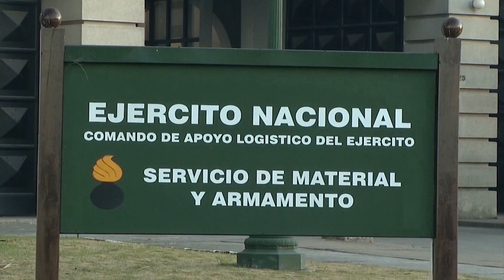Javier García afirmó que el MLN-Tupamaros debería hacer la misma autocrítica que hace el Ejército